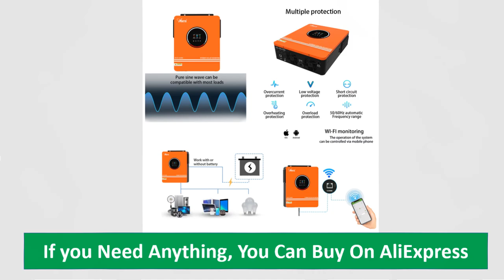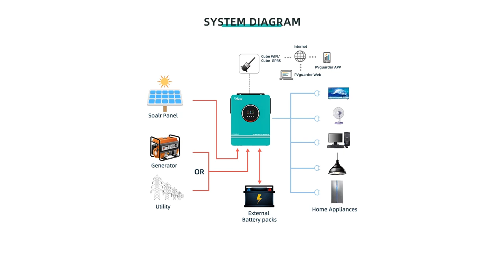Anern 4200W 6200W 8200W 10200W 24V 48V Photovoltaic Hybrid Inverter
Check Comment Box Now.

Anern 4200W 6200W 8200W 10200W 24V 48V Photovoltaic Hybrid Inverter Solar Dual Output MPPT 120A 160A Hybrid Inverter Off Grid